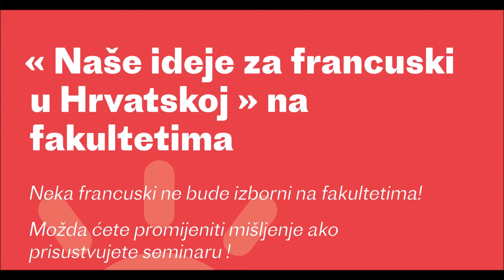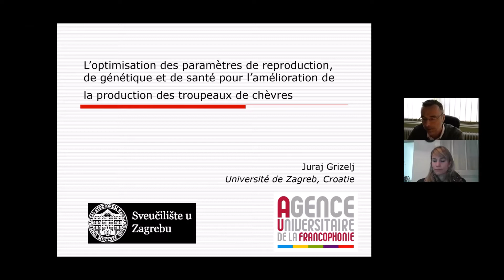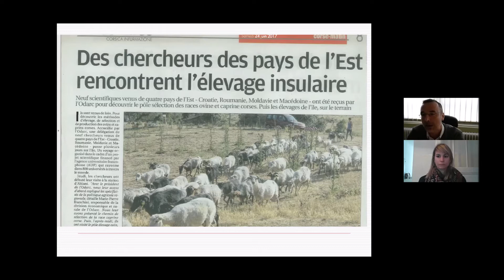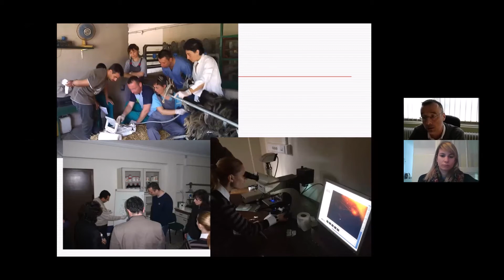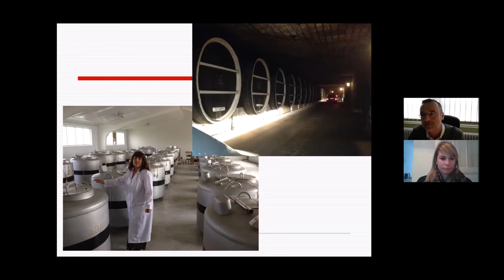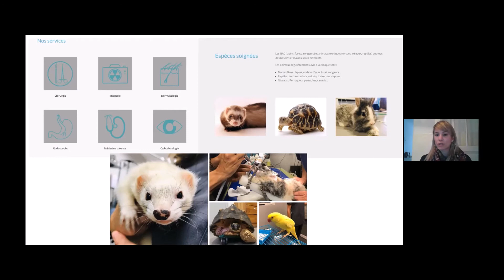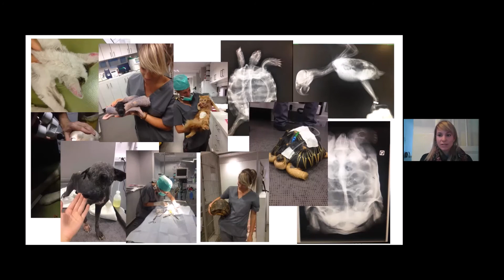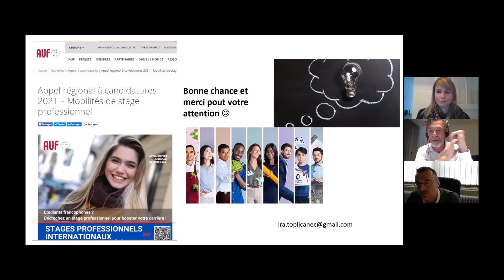Coopération non-linguistique avec l'AUF - expérience d'un professeur et d'un doctorant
Séminaire en ligne : Nos idées pour le français en Croatie à l'université

Professeur Juraj Grizelj, Mme Ida Topličanec, Faculté de médecine vétérinaire de l'Université de Zagreb

Ce séminaire s’adresse à toutes les personnes intéressées par l’enseignement du français ou en français dans les Universités croates, notamment les lycéens qui entreront à l'Université en septembre 2022, qu'ils parlent français ou non et les étudiants de toutes les Facultés. Ce séminaire mettra l'accent sur les Universités de Zagreb et de Zadar. Non seulement toutes deux offrent la possibilité d'études linguistiques, littéraires et pédagogiques mais elles sont également toutes deux membres de l'Agence Universitaire de la Francophonie (AUF). L'Université de Rijeka est, depuis peu, membre observateur de l'AUF. Ce séminaire sera l'occasion de montrer les opportunités qu'offre la Francophonie aux étudiants durant leurs études linguistiques ou non-linguistiques et la valeur ajoutée qu'elle apporte en termes d'employabilité.
Nous remercions sincèrement tous les intervenants et souhaitons la bienvenue à Messieurs Mohamed Ketata (AUF) et Jean-Marie Klinkenberg (Université de Liège).